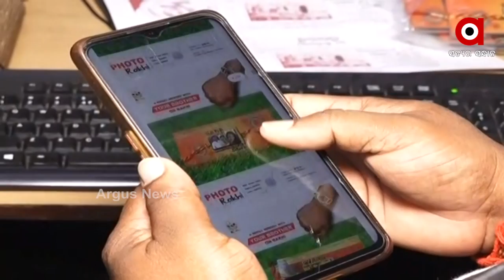ଅକ୍ସୀଜେନ କୀଟ ରାକ୍ଷୀ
ଆଉ କିଛି ଦିନ ପରେ ସ୍ନେହ ଓ ବନ୍ଧନର ପର୍ବ ରାକ୍ଷୀ ପୂର୍ଣ୍ଣିମା । ମଝିରେ ଆଉ ମାତ୍ର କିଛି ଦିନ ଥିବା ବେଳେ କଟକର କିଛି ଯୁବକ ଏବେ ରାକ୍ଷୀ ତିଆରିରେ ବ୍ୟସ୍ତ । ତେବେ ଏଥର କରୋନାକୁ ଦେଖି ସେମାନେ ପ୍ରସ୍ତୁତ କରୁଛନ୍ତି କୋଭିଡ କୀଟ ଆଉ ଅକ୍ସୀଜେନ କୀଟ ରାକ୍ଷୀ । କିଛି କାରିଗର ପାରମ୍ପରିକ ରାକ୍ଷୀକୁ ସଢେଇ,ଚାଉଳ ଓ ଧାନ ବ୍ୟବହାର କରି ପ୍ରସ୍ତୁତ କରିଛନ୍ତି ।